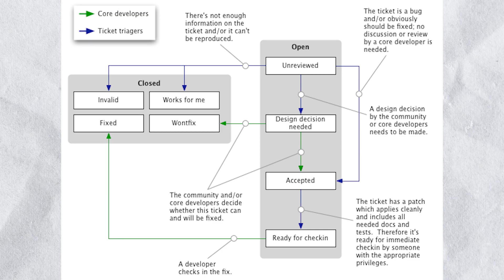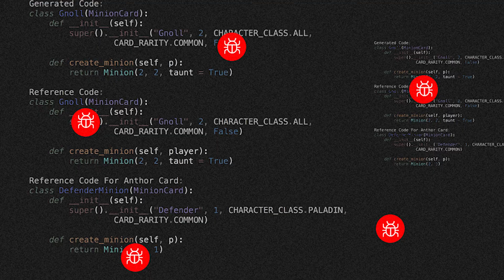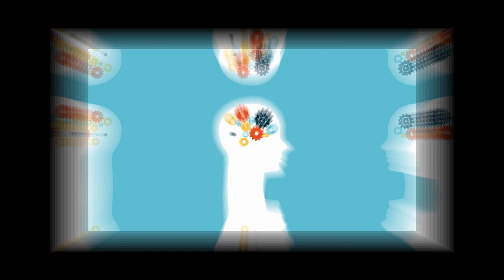The Big AppSec Shift!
🛠️ Welcome to another enlightening session at AppSecSchool! 🌟

In today's episode, we're taking a step back to appreciate the evolution that has transpired in the world of application security. From the days of rigid rule-following tools to the dynamic collaborative platforms that empower analysts and pentesters alike, the appsec landscape has undergone a massive transformation.

Discover how revolutionary tools like CodeQL, Semgrep, and Project Discovery's Nuclei have catalyzed a shift towards a more collaborative and empowering model, where your knowledge and experience become the driving force behind intelligent rule creation. It's not just about following a set script anymore; it's about forging your path and inputting your wisdom to create a more responsive and efficient toolset.

This episode encourages you to embrace the super analyst within you, inviting you to dive in and play around with crafting your rules, ushering in an era where creativity meets technology. It's your time to shine! 🌟

Make sure to share your thoughts and experiences in the comments section.